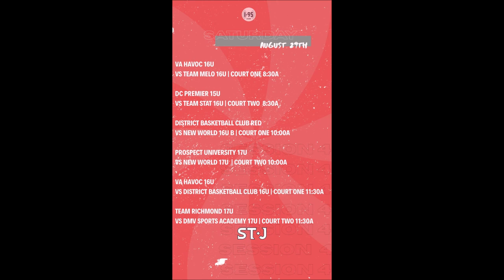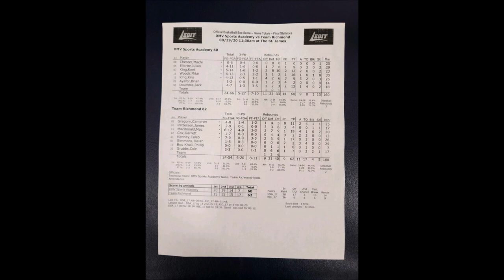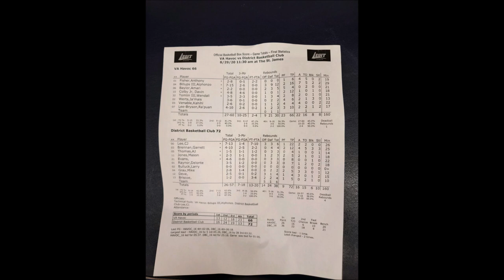Team Richmond vs DMV Sports Academy 17U Game- 2020 I-95 Coalition League Powered by The St James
Team Richmond vs DMV Sports Academy 17U + Look in on Team Virginia Havoc vs DBC 16U
2020 I-95 Coalition League Session 4 Powered by The St James
Springfield, Virginia